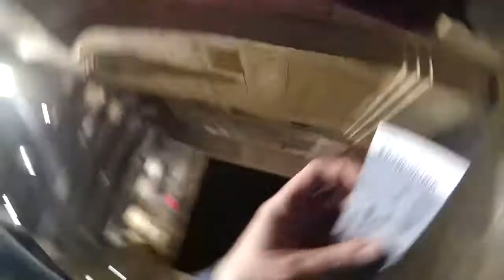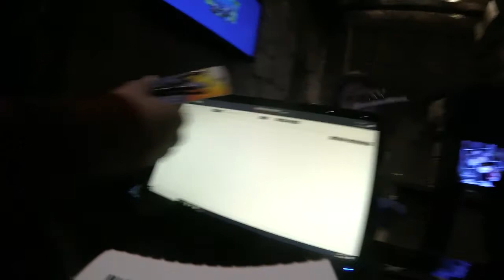Shark Reef vlog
This was recorded 2 days ago.  My boy allen and I went to the famous Shark Reef Aquarium at Mandalay Bay here in Las Vegas, Nevada.  Hope you all enjoy it and think about coming out here to come see this.  It's really cheap: 25 bucks for adults per ticket.